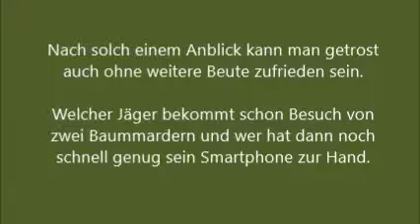Baummarder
Überraschende Begegnung auf der Kanzel